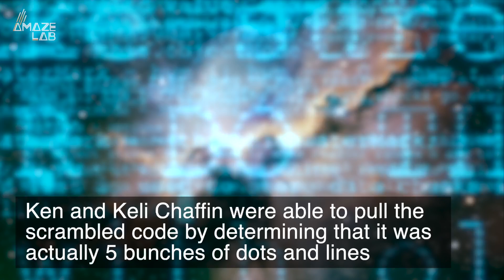Father-Daughter Citizen Science Team Crack ‘Alien Signal’ From Mars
Last year Earth received a message from Mars. Now, after the messages were intercepted by three radio observatories on Earth, a father-daughter citizen scientist team has decoded it.